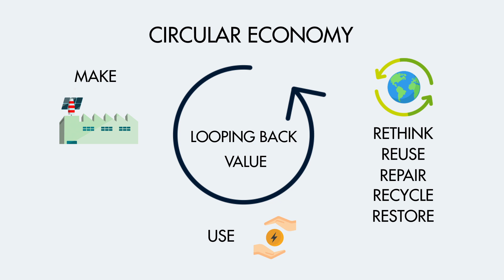Nordic Waves Group | Explainer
Who and what is Nordic Waves Group? Watch our brief explainer and get better familiarized with our venture.